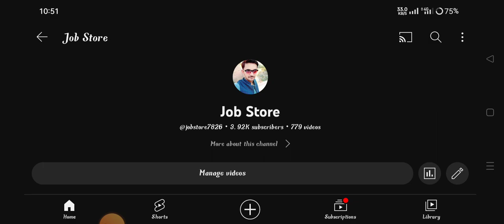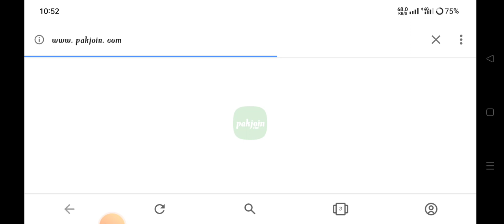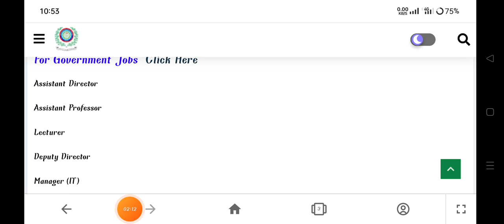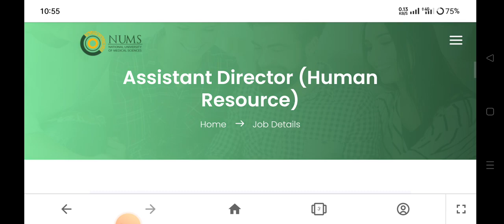Latest University of National Medical Science NUMS Jobs 2023 - Apply Now